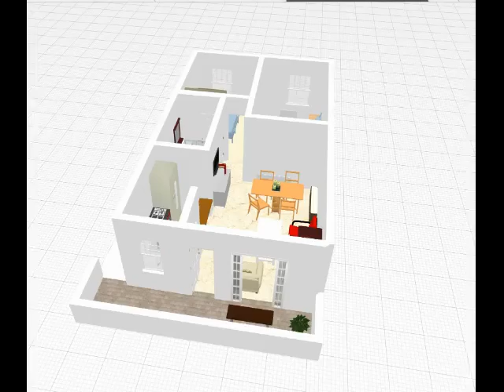Venta Apartamento en Escala (L´) - Piso a pocos me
Apartamento en primera planta amueblado muy cerca